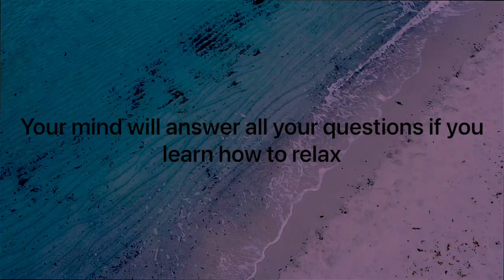40 minutes of Healing sleep Music with Powerful frequencies :Serenity&Inner peace 💆‍♂️😌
The best music for sleeping end deep relaxation (music for Spa,healing,meditation,study,)